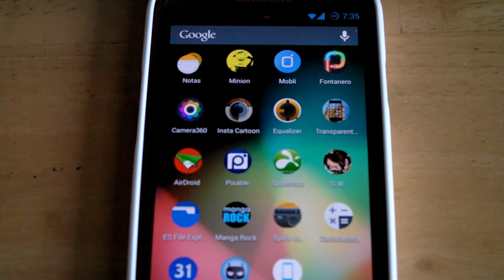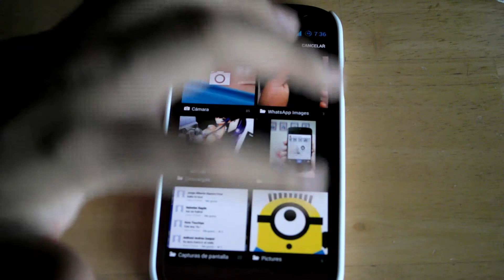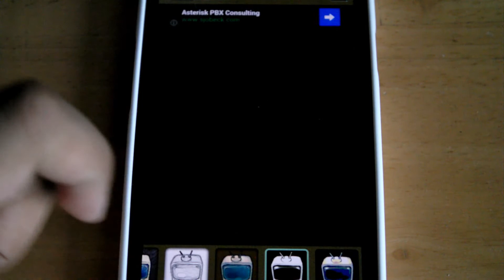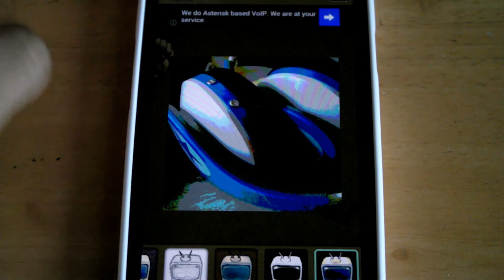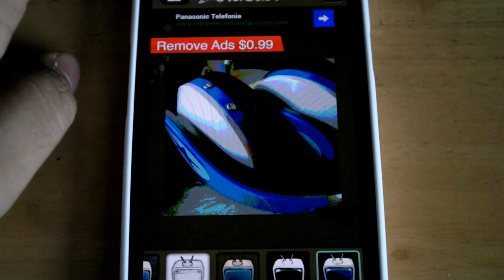InstaCartoon-Agrega Filtros Tipo Cartoon A Tus Fotos-Android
Hola amigos espero se encuentren muy bien, en esta ocasion les traigo un nuevo video en el cual les muestro la aplicacion InstaCartoon con la cual podran añadir una serie de filtros tipo Cartoon a sus fotografias, con los cuales logran una calidad y un resultado muy bueno. Espero les guste la app, asi como la aplicacion.

Spreaker (Tec RC)